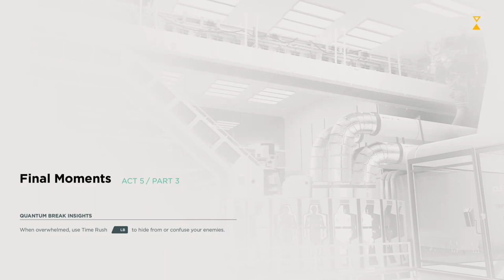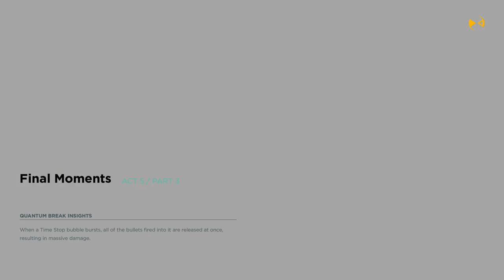QUANTUM BREAK WALKTHROUGH ENDING